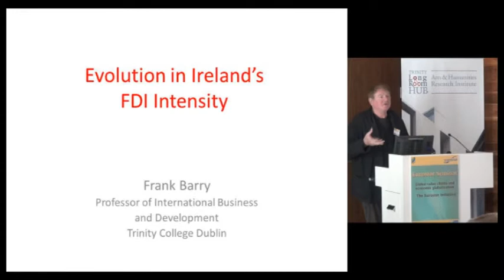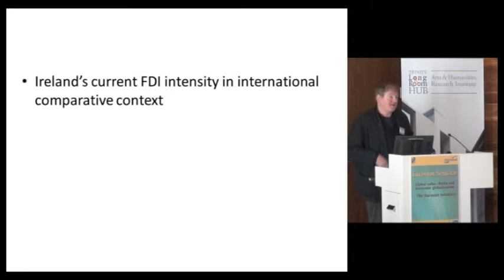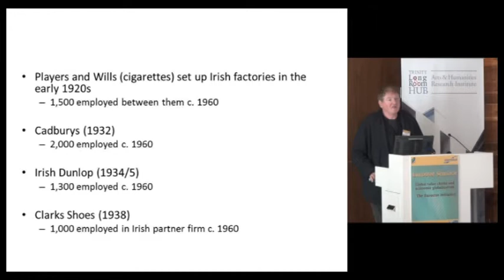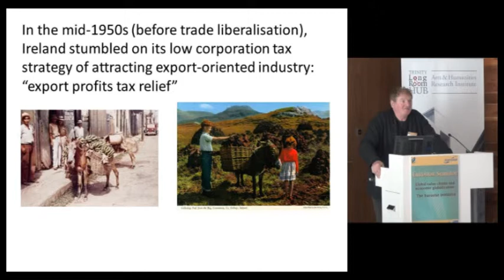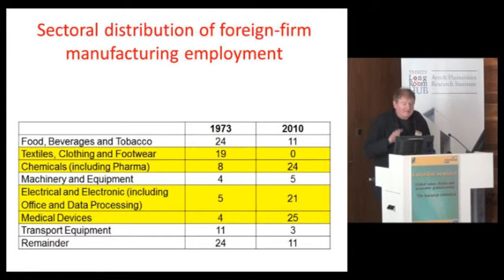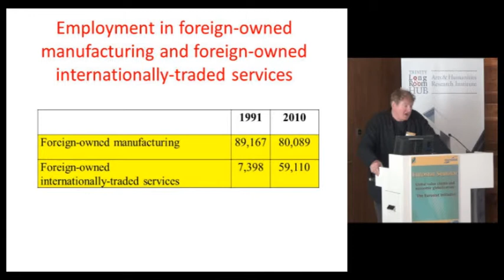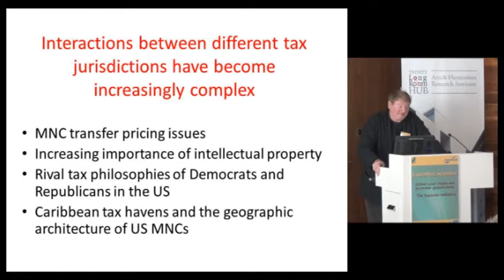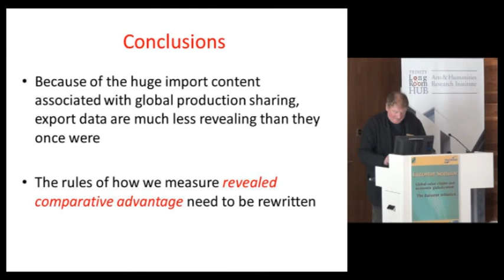Eurostat Seminar on Globalisation - Frank Barry, Professor of International Business, TCD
A special Eurostat Seminar on the measurement of Global Value Chains and Economic Globalisation was jointly hosted by the Institute for International Integration Studies of Trinity College Dublin and the Central Statistics Office in Ireland, on the 18th of April, 2013 in the Long Room Hub in Trinity College Dublin.  This seminar was a very important event as it marked the publication of the "Global Value Chains and Economic Globalisation -- Towards a New Measurement Framework" prepared by Timothy J. Sturgeon of the Industrial Performance Center or Massachusetts Institute of Technology (MIT).   This seminar also presented updates from the statistical offices of the European Commission (Eurostat), the United Nations (UN) and the Organisation for Economic Cooperation and Development (OECD).

Full details of the seminar can be found at the following